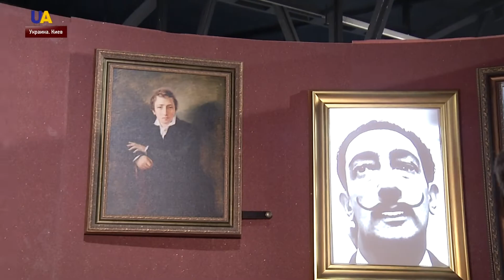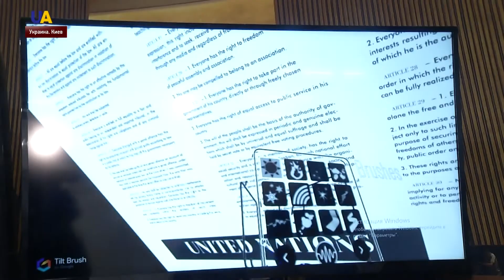Музей-квест "Сила подписи" открылся в Киеве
Почувствовать себя Шерлоком Холмсом, найти самый известный фейковый документ в истории Украины или спрятанные подписи на картинах известных художников. Все это можно  в музее-квесте "Сила подписи", открывшемся в Киеве. Тайны истории искала Инесса Занина.